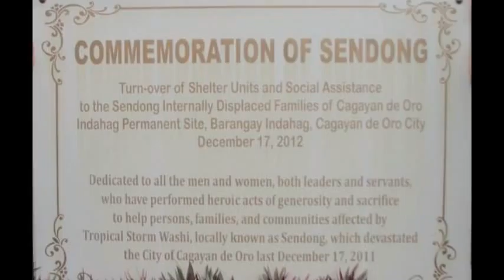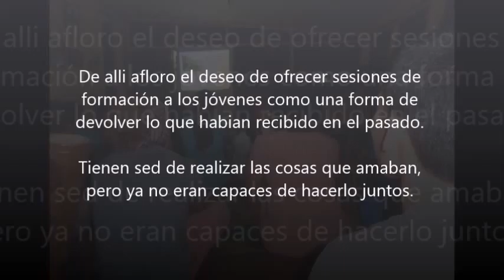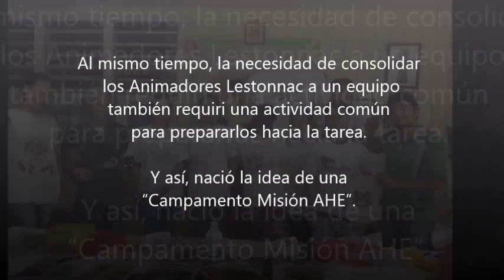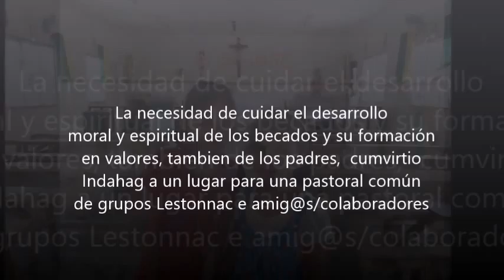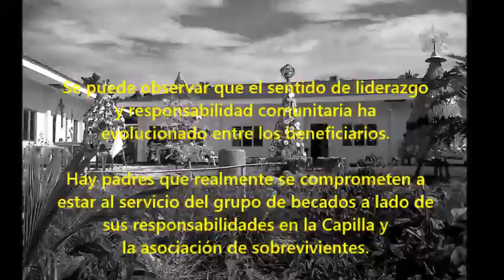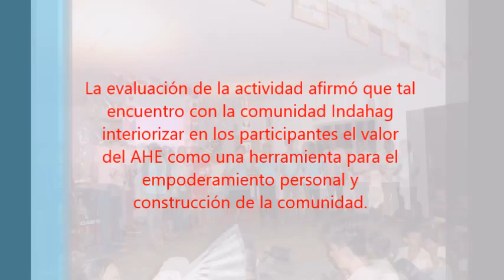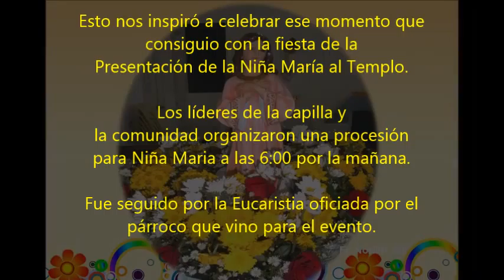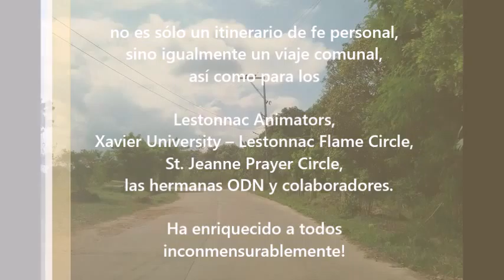AHE - Un Camino Hacia Creatividad Evangelica